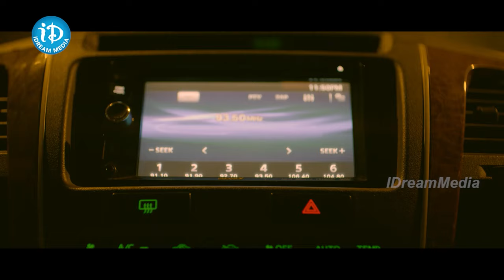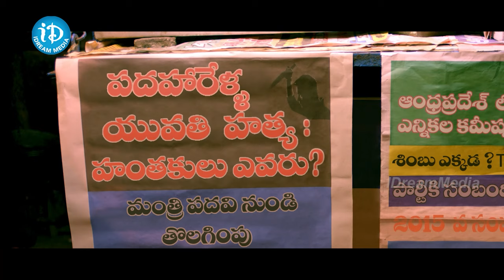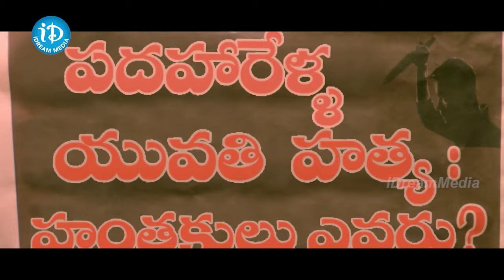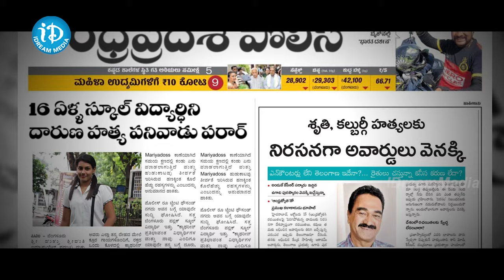డ్రైవర్ తో కూతురు బెడ్ రూమ్ లో | Suman & Suhasini Maniratnam Emotional Scene | Latest Movie Scenes